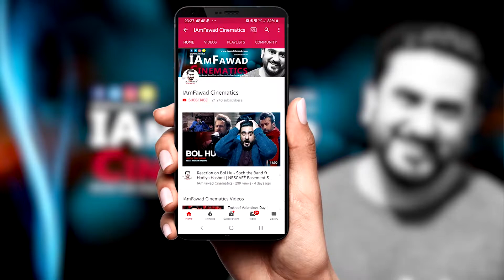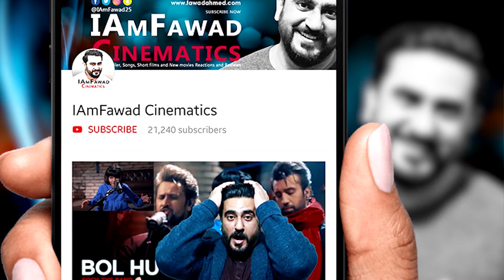Ali Sethi - Chandni Raat | Gives HOPE at a Time When it is Needed Most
Hello friends, watch my reaction video on Ali Sethi - Chandni Raat (Official Video).

A much-needed dam good ghazal after a long time. A breath of fresh air.

Goosebumps! Kamaal Video and your voice are heavenly.